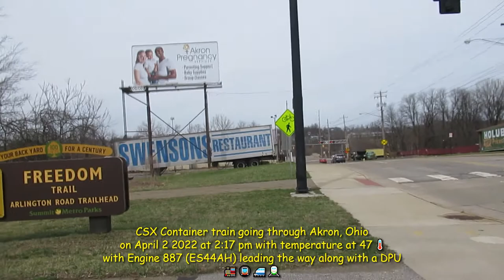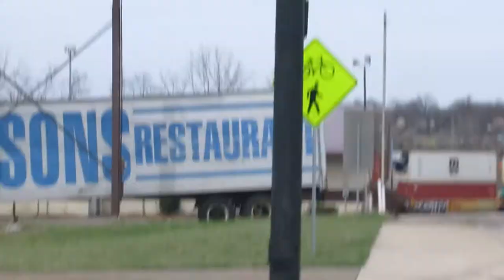CSX container train in Akron, Ohio with engine 887 (ES44AH)